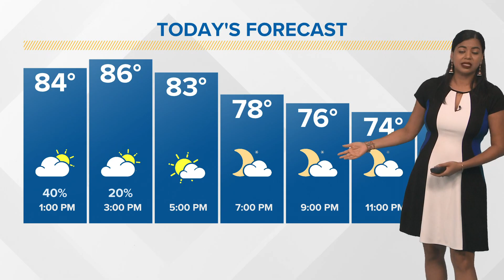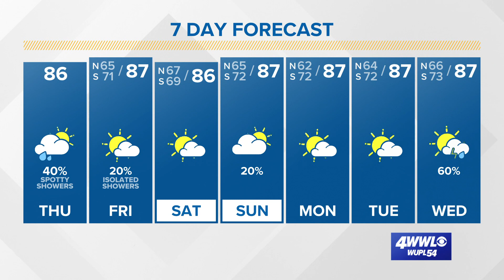Warm and muggy with scattered showers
It'll feel like summer outside today with scattered showers but a strong cold front is on the way next week.